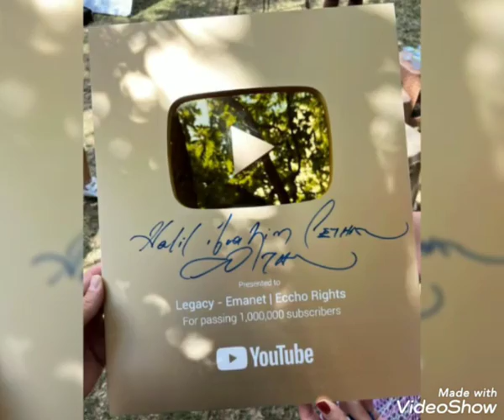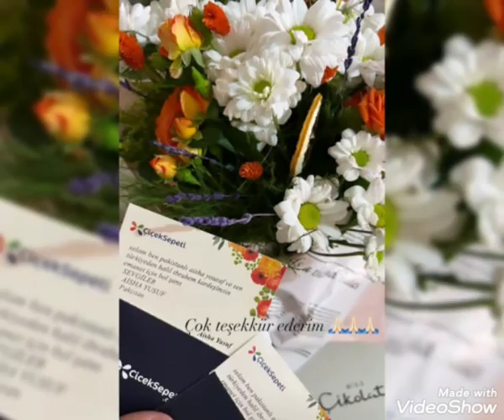Halil Ibrahim Ceyhan'dan yeni sürpriz görüntüləri geldi